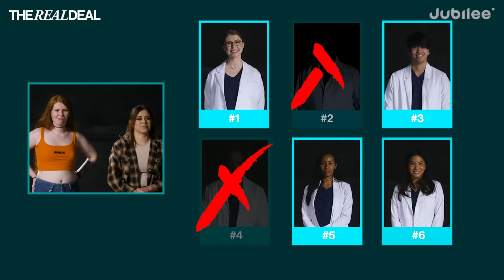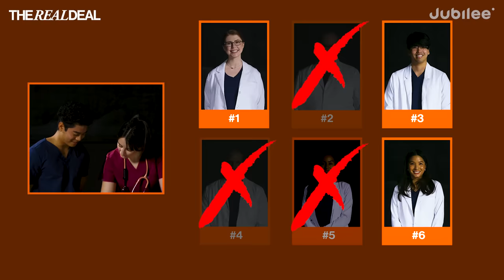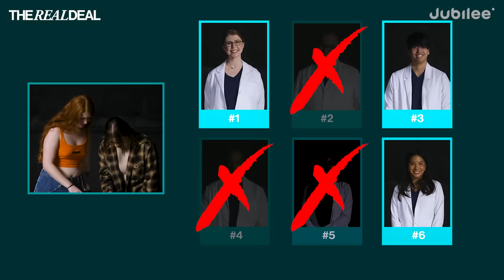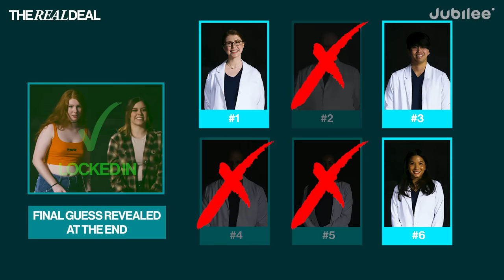Find The Real Doctor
Thank you to Jaanuu for sponsoring this episode and providing our “doctors” with their scrubs! and use code “jubilee15" at checkout to save 15% on your first set of Jaanuu scrubs!

0:00 intro
6:13 nurses elimination
7:38 medical drama fan elimination
9:52 2nd elimination
11:47 final guess
14:00 who's the real deal?
15:15 the real deal reveal